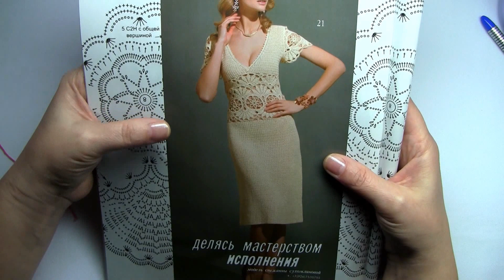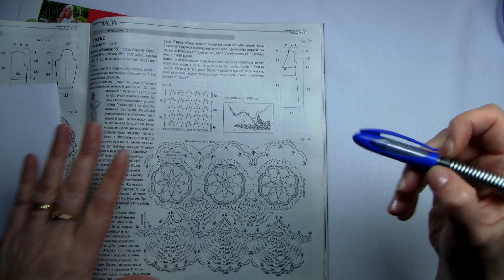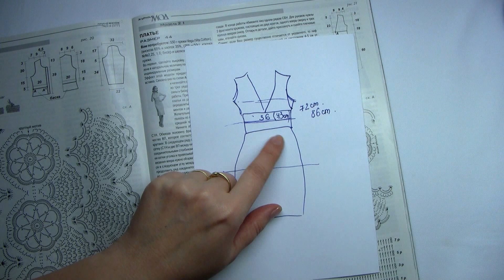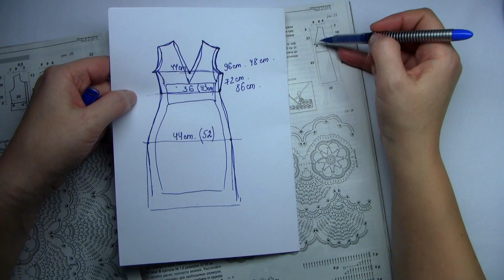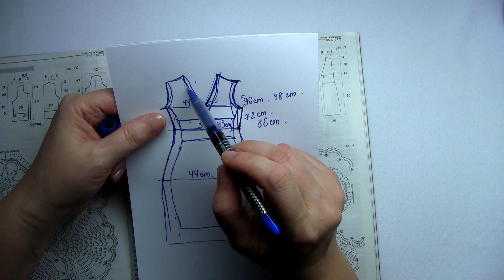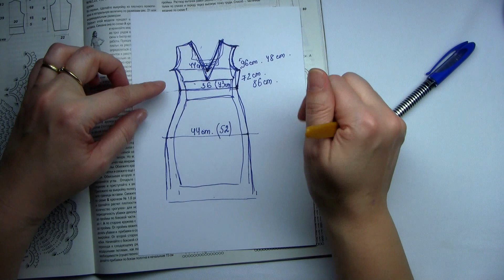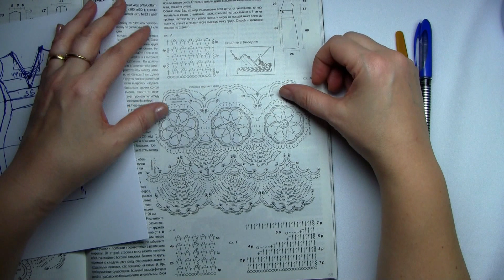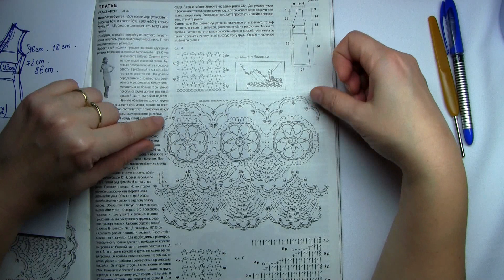Elegantní šaty háčkem. 1 díl. CJ + RJ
Začínáme háčkovat elegantní šaty autorky Sněžanny Suchomlinové. V tomto díle vysvětlím z čeho začít
a jak dobře zvolit přízi. Schéma si můžete stáhnout na níže uvedených odkazech.
Начинаем вязать элегантное платье от Снежанны Сухомлиновой. В этом видео я обьясню с чего начать и как правильно выбрать пряжу. Схемки найдете на ссылках ниже.
.ru/sclubmasterichemi-vasanie-kruchkom/platie-kruchkom/1522-elegantnoe-platie-kruchkom.html